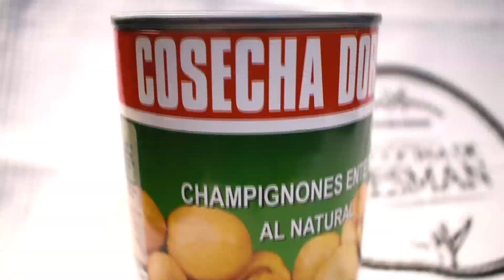CHAMPIÑONES AL AJILLO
¡Champis al ajillo!• 〰 🔥 Un acompañamiento ideal para tus comidas! Un aliado para las picadas bajas en calorías Un producto suave, delicado, nutritivo y lleno de sabor! 〰 ¡Una receta facilísima! Probala!! 👇🏻 COSECHA DORADA